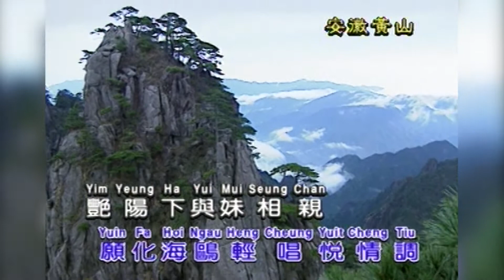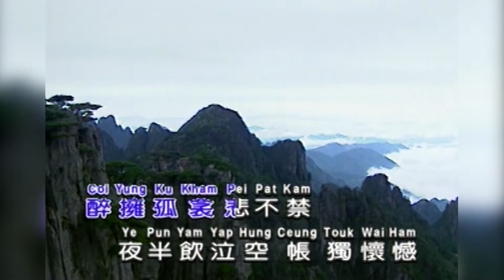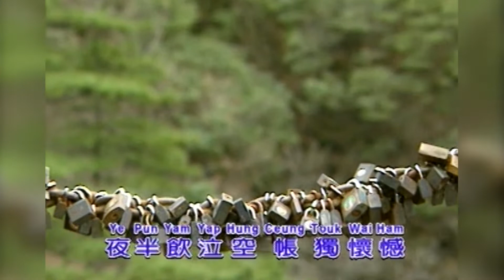双星情歌 I 粵語 I 流行金曲 I 伴奏 I KTV I KARAOKE版